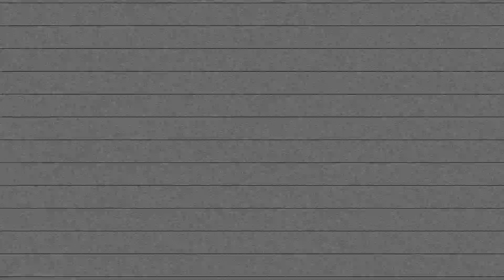JPatz - Raw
JPatz - Raw is the 5th track off his debut instrumental album, Avo Beats.